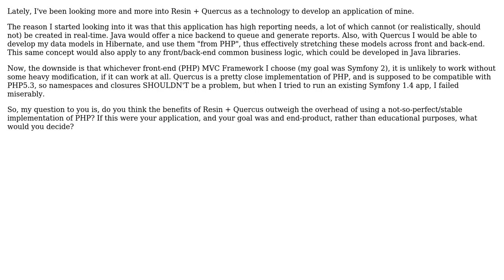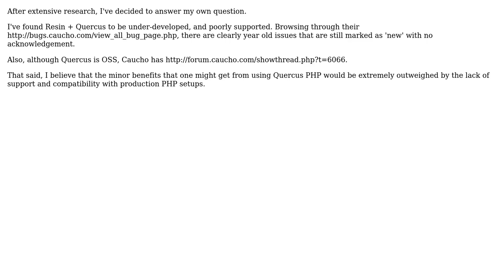Software Engineering: Do the benefits of Resin/Quercus outweigh the overhead?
With thanks & praise to God, and with thanks to the many people who have made this project possible! You are responsible for your own actions.